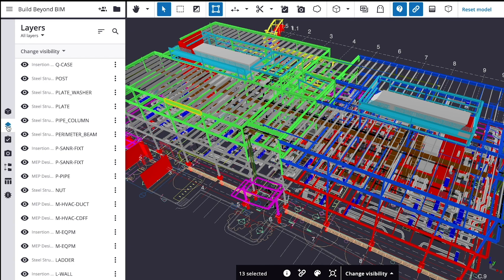Trimble Connect Skill Builder Video: Layers Tool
In this video, discover how to effectively use Trimble Connect’s Layers Tool.

Enhance project visualization and organization by creating, customizing, and managing layers efficiently.